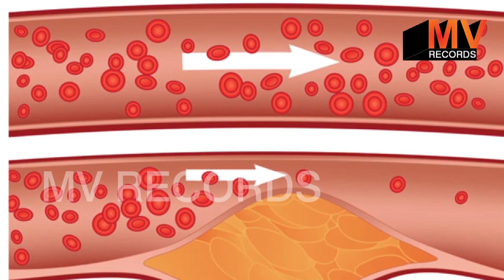जो बार बार बीमार पड़ते है वो बस एक बार इसे खा लें फिर बीमारी क्या होती है भूल जायेंगे/ amrud benifit